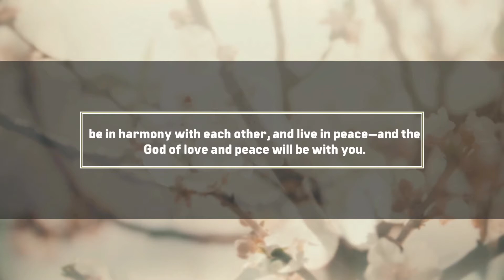Our Shared Spirit - Our Shared Life Series - Part 4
BUMC Online Service 6-27-21

There is this word in the Bible. And what is most remarkable about this word is that it is not really used that much in the Old Testament. But it comes onto the scene full force… in the New Testament and only after Jesus… and only after Jesus lives, dies, is resurrected and is ascended into heaven. This word was the surprise discovery of the early church. It was this thing they stood in awe of, and focusing on it is what fueled their momentum. This word describes the quality of life the early church shared as Jesus adopted them into the quality of life God’s abundant grace. This word is this surprise, this discovery, this hallmark, of something new that was happening…. what the early church had then and what WE HAVE NOW after Jesus and through Jesus. The word is koinonia, it means “sharing.” Throughout the summer we will be exploring, meditating, and claiming this great surprise of the early church of all that we now share; a focus on our shared heavenly father, our shared Savior, our shared Holy Spirit, our shared calling, our shared way of life, our shared sacrifice, our shared communion. Here’s the point: we’ve spent a lot of time in the last year dealing with isolation and separation, focused on what has been keeping us apart. This summer, let us invite you to shift your focus to the power of all that we share.